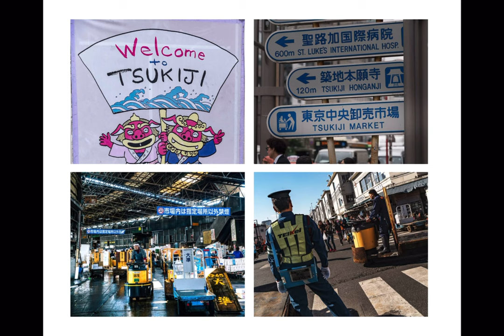Photo book - Tsukiji, Japan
A coffee table photo book I published in 2016.  A journalistic photo documentary of Tsukiji Fish Market that has since been closed.